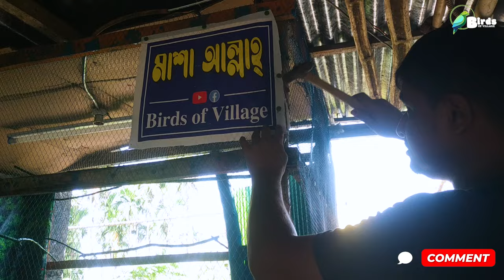অল্প খরচে রঙ্গিন জাভা কলোনি সেটআপ দিলাম ও পাখি ছাড়লাম || java colony setup || Birds of village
ফিঞ্চ পাখির কলোনি || ও খাঁচায় পালনের সুবিধা ও অসুবিধা || Finch colony vs cage || Birds of village

অবশেষে জাভা কলোনি র স্বপ্ন পূরণ হতে যাচ্ছে || java bird colony setup ||

java bird colony setup | আমার জাভা পাখি গুলো ডিম পাড়ার জন্য হাঁড়ি লাগিয়ে দিলাম |